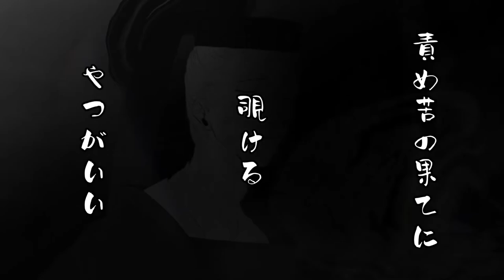【手描き】ﾀﾋ神【顕光殿・蘆屋道満】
顕殿死ネタ企画
幽明境を異にする投稿作品

音楽 米津玄師 『死神』

Darth
Illustrator